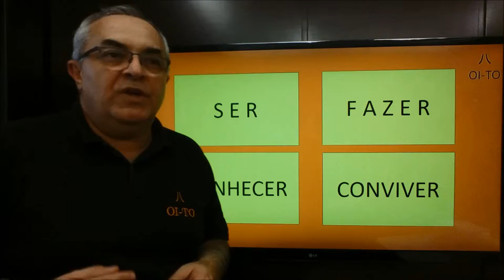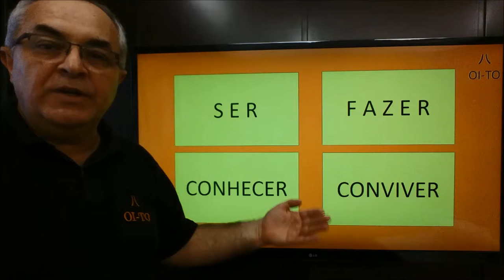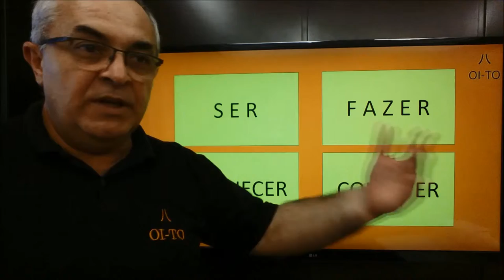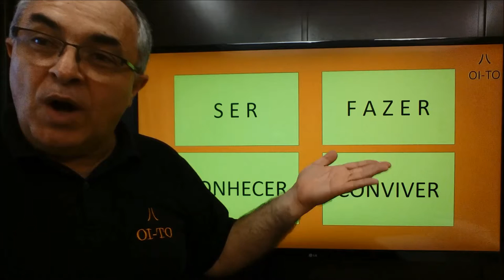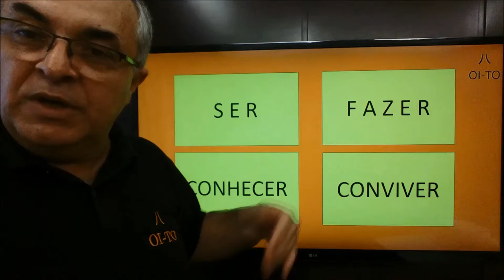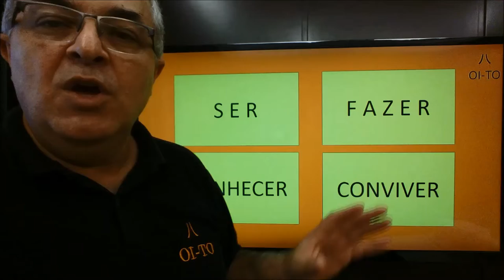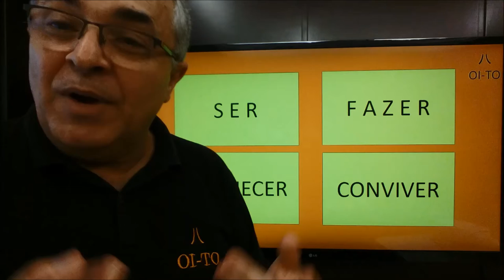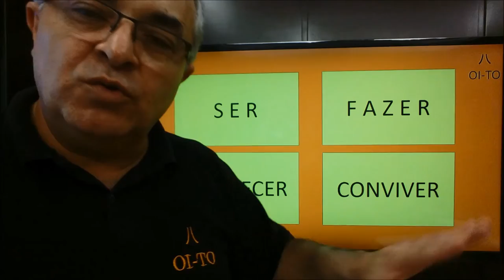Liderança e gestão de pessoas